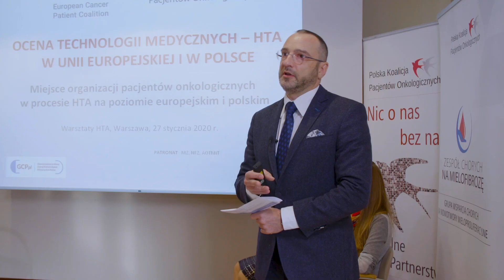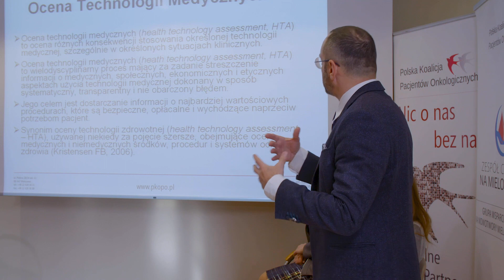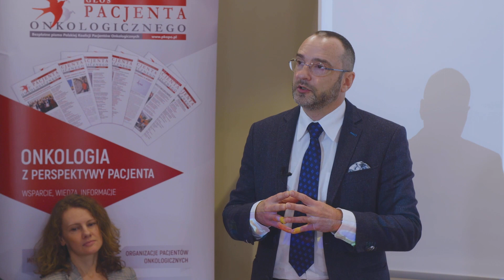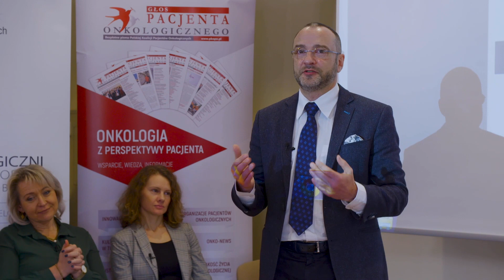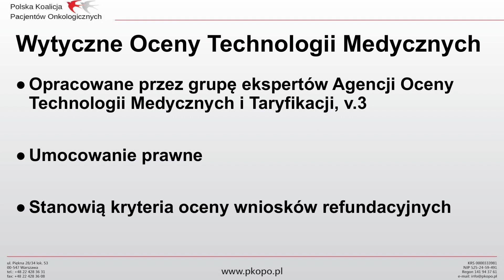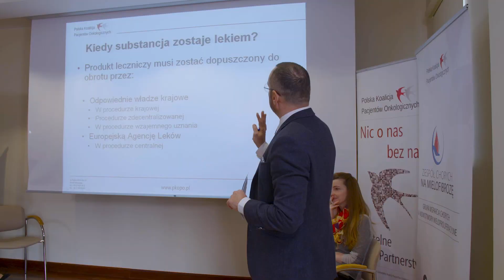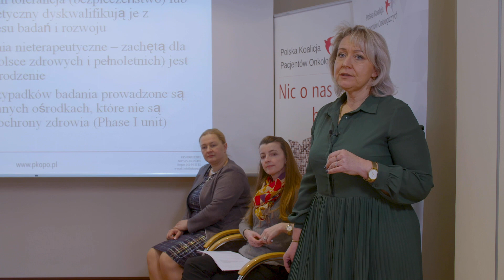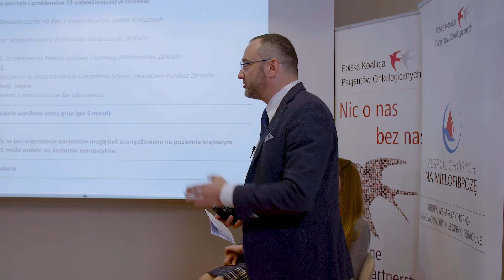Wykład | Warsztaty HTA dla przedstawicieli organizacji pacjentów onkologicznych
Nagranie z wykładu podczas warsztatów "OCENA TECHNOLOGII MEDYCZNEJ - HTA W POLSCE I INNYCH KRAJACH UNII EUROPEJSKIEJ", które odbyły się 27 stycznia br. w Warszawie. Europejska Koalicja Pacjentów Onkologicznych wraz z Polską Koalicją Pacjentów Onkologicznych do udziału w spotkaniu zaprosili liderów organizacji pacjentów onkologicznych z całej Polski. W spotkaniu wzięło udział 26 przedstawicieli z 16 różnych organizacji pacjentów onkologicznych.

Moderator: prof. zwyczajny dr hab. Marcin Czech

Wykładowcami byli:
 • Aneta Sitarska-Haber, Stowarzyszenie na Rzecz Dobrej Praktyki Badań Klinicznych
 • Joanna Parkitna, dyrektor Wydziału Oceny Technologii Medycznych, AOTMiT
 • Anna Protas, specjalista, Departament Polityki Lekowej i Farmacji Ministerstwa Zdrowia
 • Lidia Szteliga, główny specjalista w Departamencie Gospodarki Lekami, Narodowy Fundusz Zdrowia
 • Monika Duszyńska, adwokat z kancelarii Law for Lifesciences